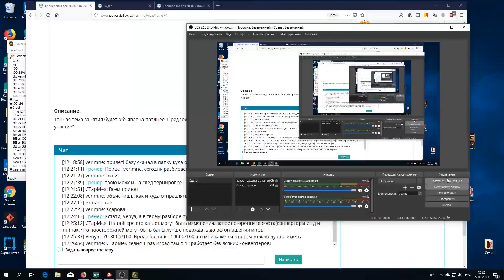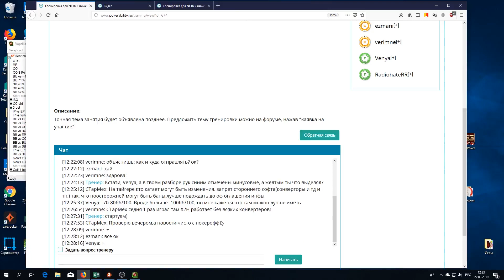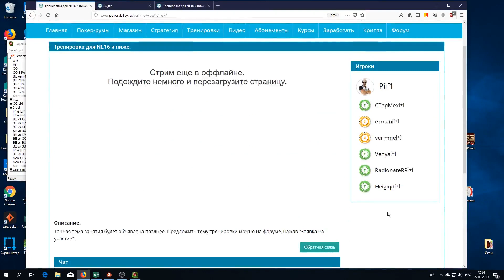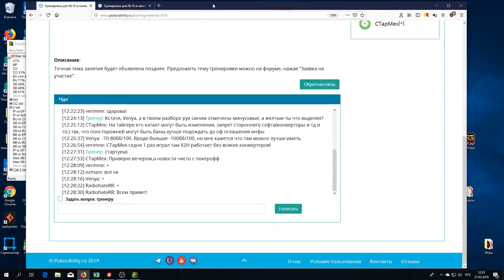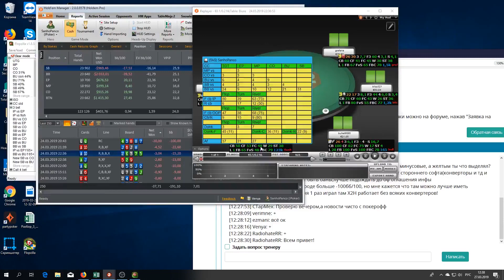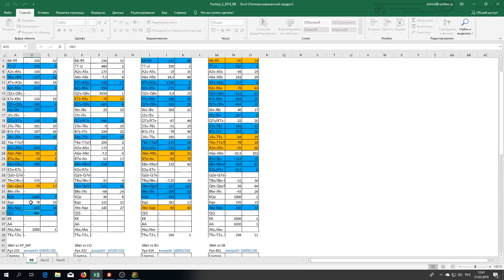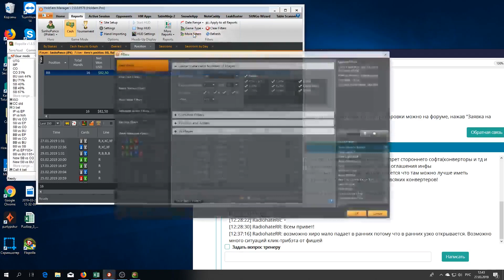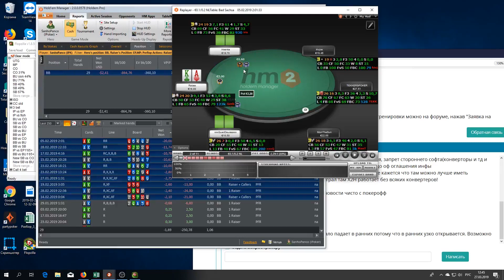Покер обучение | Разбор базы игрока NL10-NL20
Покер обучение. Разбор базы игрока NL10-NL20. Покер онлайн с сайтом Анализировать свою игру важно как на префлопе, так и на постфлопе (postflop). Многим новичкам кажется, что меньше всего проблем доставляют раздачи в покере, в которых на руках карманные тузы. На самом же деле для оптимального розыгрыша необходимо немало знаний. Необходимо четко оценивать ситуации, когда вы делаете 3 бет. Сбалансировать частоту продолженных ставок (cbets), использовать статистику в покере для более точного анализа. Базовые знания в покере, такие как, например, ауты в покере и покерный софт помогут вам намного точнее рассчитывать пот оддсы. Немало проблем новичкам доставляют ситуации со стрит дро и флеш дро. В базовых аспектах игры очень полезной будет информация об игре на микролимитах, которая сделает более простым покер для новичков. Сайт Pokerability собрал обучающие видео по покеру и другие необходимые материалы для вашего успешного обучения игре в покер.

Понравилось!?